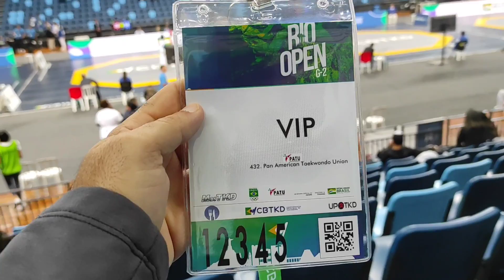Rio Open de Taekwondo 2022 com a participação de Mato Grosso do Sul - dia de susto na pesagem.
Rio Open de Taekwondo - hoje foi o dia da pesagem! 👊🏻😀👍🏻

O atleta Luiz Felipe Aquino e seu técnico, Mestre Fábio Costa, foram para a pesagem e levaram um grande susto, mas no final deu tudo certo para o Rio Open de Taekwondo.

Ambos estão preparados para o evento e agradecem ao apoio da @fundesporte onde são contemplados com a bolsa atleta e bolsa técnico.

O evento soma pontos para o ranking mundial e conta com a participação de diversos países.

O Rio Open de Taekwondo G2 e o Campeonato Pan-Americano de Parataekwondo, que serão realizados a partir desta sexta-feira (15 de abril), na Arena Carioca 1, no Rio de Janeiro, serão abertos ao público. 👊

Para acessar a Arena Carioca 1, é necessária apresentação do passaporte vacinal completo ou um teste negativo para o vírus realizado 72 horas antes da entrada no ginásio, que fica na Avenida Embaixador Abelardo Bueno, s/n, na Barra da Tijuca, no Rio de Janeiro.

Transmissão 📺

Contamos com a sua torcida!

Fundesporte MS]